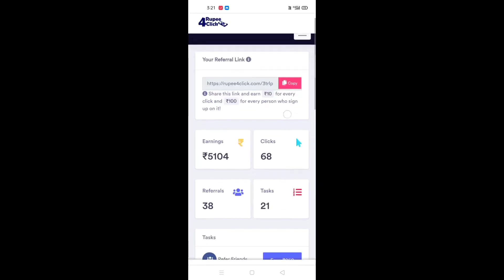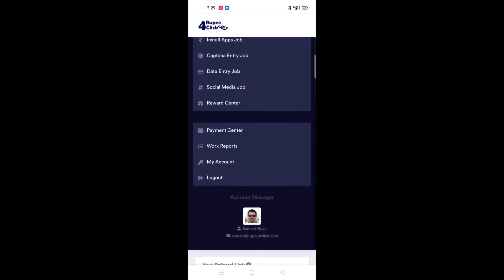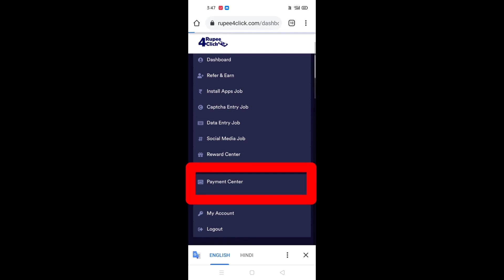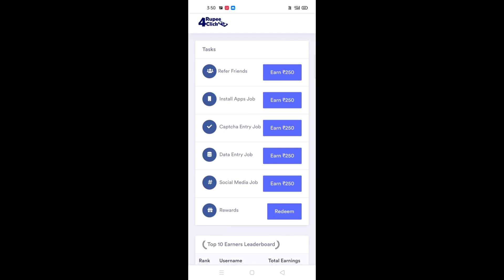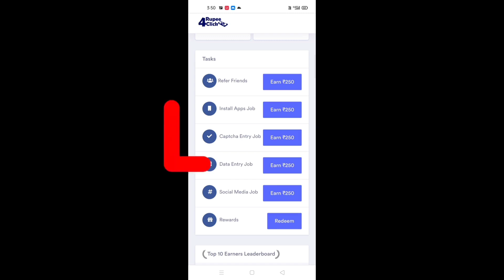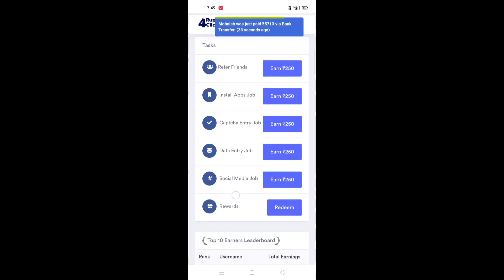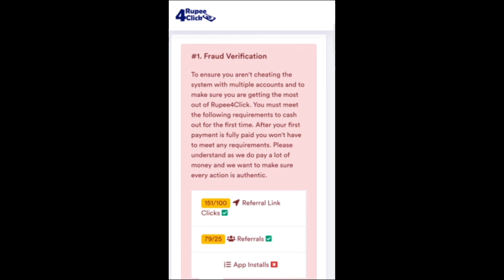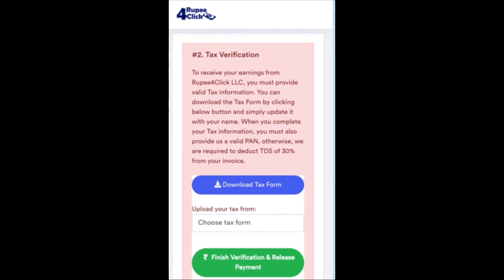Ruppe4Click 100% PAYMENT PROOF | Rupee4Click | Ruppe4Click Withdraw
Ruppe4Click 100% PAYMENT PROOF | Rupee4Click | PAYMENT PROOF Rupee4Click | Ruppe4Click Withdraw | RupeeClick Payment Proof |